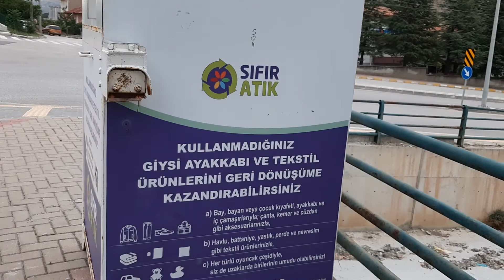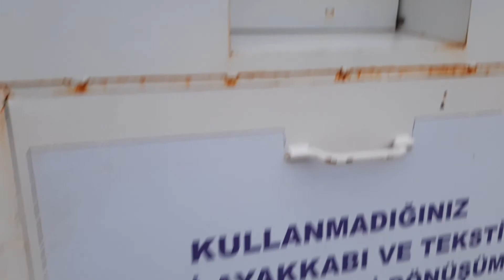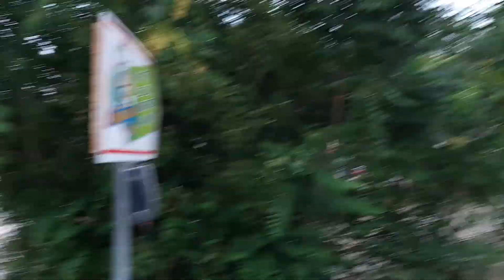Çankırı'da sabah yürüyüşü | Serinlikte yürümek güzel | Arkadaşı almaya gidiyorum.